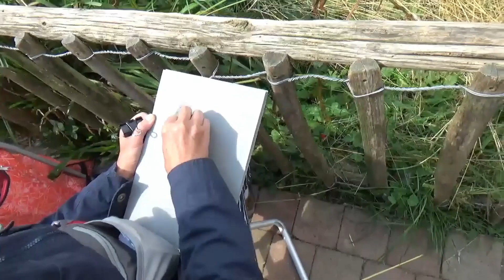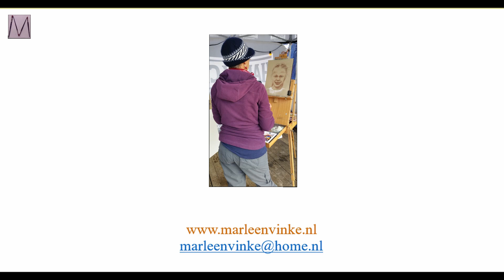Schetsen in Blijdorp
Video die laat zien hoe mijn schetsen in de Rotterdamse dierentuin ontstaan.
Duur: ongeveer 7 minuten.

Video showing how my sketches are created in the Rotterdam zoo.
Duration: about 7 minutes